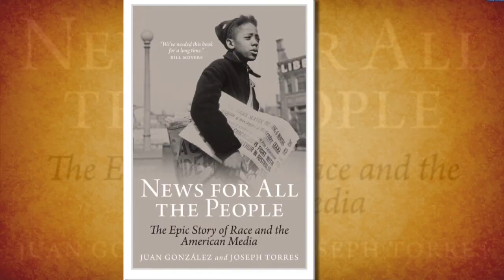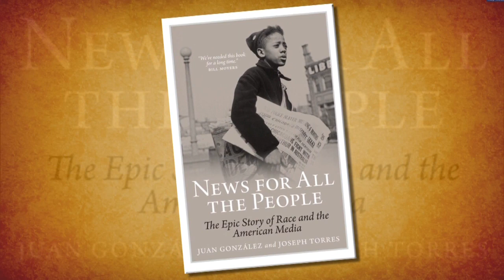INTERVIEW: News for All the People (2011-11-25)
- Host Gene Grant talks to Joseph Torres and Juan Gonzalez about their examination of race and the American media in "News for All the People". Gonzalez, co-host of Democracy Now! with Amy Goodman, and Torres, of Free Press, tell a centuries-long tale of minority issues and ownership of newspapers, radio and television stations in the United States.